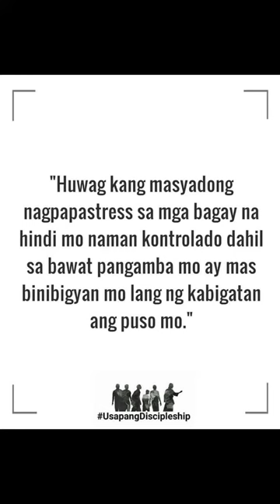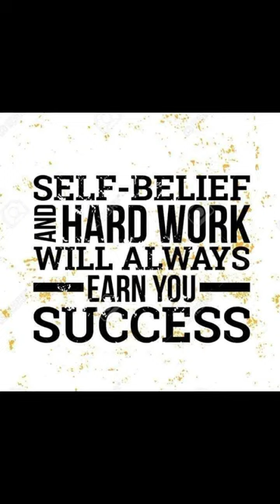Dear Self Kaya mo yan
In This Video, Kaya mo yan Believe in yourself. The quotes in this video could encourage you to go on. Enjoy Watching!